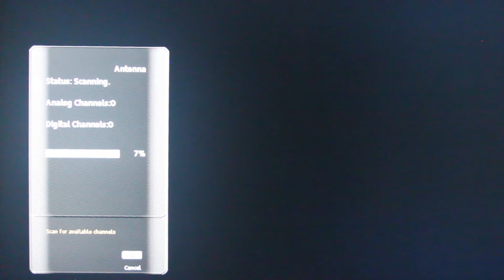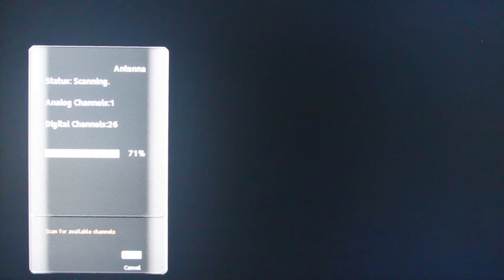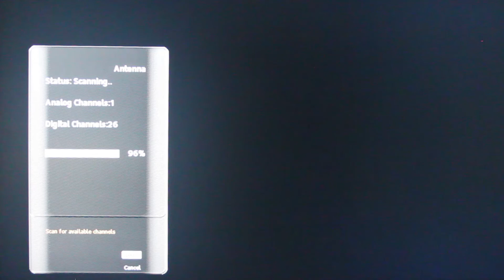Rescan Your TV To Get Free Channels With Antenna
Find out when your area broadcasters will be (or have already) changing their frequency

You may have been told or read somewhere that it will be necessary to rescan your TV for local antenna channels due to the FCC mandate requiring many local broadcasters to change their frequencies.

If you haven’t yet made the move to local TV channels, this isn’t that big of a deal. For you, this is the first time you will be programming your TV to receive local broadcast channels.

For those of you who have been receiving Over The Air (OTA) TV, you may have noticed you are missing some channels. Not all broadcasters had to move to new frequencies but for those who were required to do so, they have a window from the fall of 2018 to the spring of 2020 to do so. Our local channels made the move in October, 2019. Once there, just enter your zip code for more detailed information.

The change in frequency has been mandated by the FCC to make room for mobile data. Apparently there is a growing demand for cellular data but no place to put it so the FCC decided the TV stations needed to make a move. The question that arises is why didn’t the FCC just assign those frequencies to the mobile carriers instead and leave the TV stations alone?

There are 6 digital broadcasters in this area offering 27 channels.  After several channels went missing, we scanned for channels. 15 came in right away but it turns out they didn’t need to change their frequencies so they were where they always had been since they went digital.

One of the broadcasters (3 channels) that didn’t come in posted on their website that they were using a temporary and less powerful antenna but were the process of installing a bigger and better antenna and should be back to normal within another month. Wonder why they didn’t install the new antenna before the changeover?

The other broadcaster (9 channels) did not have any notice on their website, didn’t answer the phone and emails bounced back with the message that the mailbox was full. After a week of scanning once a day, they finally came in.

Its obvious the frequency changeover didn’t go as smoothly as hoped. If your local stations haven’t changed frequencies yet, be prepared for some frustrations.